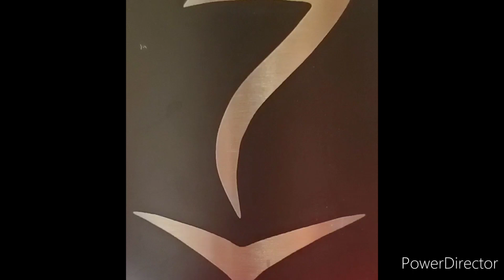Pipe Frame Is Done McCormick MTX110 is Down